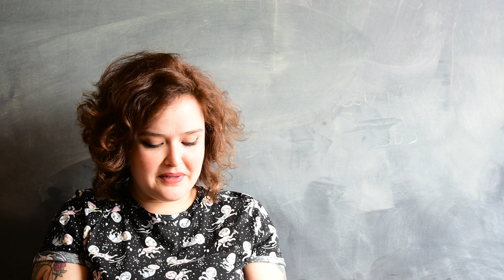Entrevista com Estela Rosa - Mulheres que Escrevem - Estratégias Narrativas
Estela Rosa é escritora e poeta, formada em Letras pela UFRJ. É curadora e organizadora de eventos na iniciativa Mulheres que Escrevem e conselheira editorial do Selo Ferina, da Editora Pólen. Esteve entre os três primeiros lugares na categoria poesia do Prêmio Off Flip de Literatura 2017 e teve poemas publicados na Revista Grampo Canoa, da Luna Parque Edições, na Revista Oceânica e na revista gueto. Participou da exposição “Cartas de Mabel Velloso”, no Oi Futuro, e seu primeiro livro, “Um rojão atado à memória”, será lançado em 2019 pela Editora 7 Letras.

Estratégias narrativas é um coletivo independente em Belo Horizonte que oferece cursos, oficinas, palestras e conversas sobre a escrita e a literatura. No nosso canal do youtube, conversamos com autoras e autores daqui e de lá.

Vídeo por Papelícula Bianca de Sá e Mariana Zande.